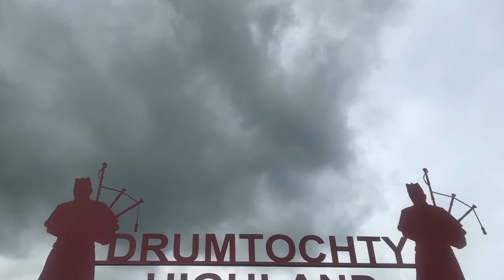A Family Afar: UK and Ireland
Follow our travels from Stonehenge in England to the Dark Hedges in the Northern Ireland.